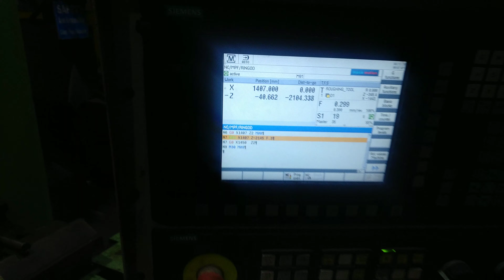HEAVY DUTY CNC LATHE MACHINE